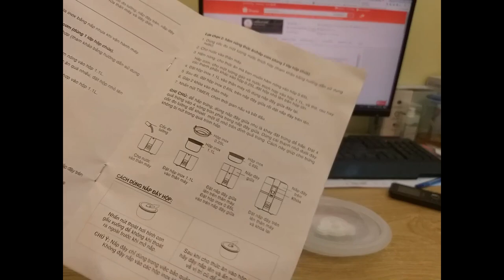[0976345080] Cách Sử Dụng Hộp Cơm Điện Lock&Lock EJR216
Hộp cơm điện Lock&Lock EJR216
- Thương hiệu: Lock&Lock
- Xuất xứ thương hiệu: Hàn Quốc
- Sản xuất tại: Trung Quốc
- Kích thước: 17.9 x 16.4 x 24 cm
- Dung tích: 2000ml
- Chất liệu: Nhựa PP, thép không gỉ SUS 304
- Công suất: 270w
- Trọng lượng: 1.5 kg

- Hộp là nồi hấp mini có thể dùng để hâm nóng cơm canh, đựng cơm và mang đến cơ quan, chỉ cần cắm lại 10 phút là bạn có bữa trưa nóng hổi, hợp vệ sinh, tiết kiệm, không phải đi lại mất thời gian, dành thời gian để nghỉ trưa.
- Ngoài ra bạn có thể hấp những món đơn giản như: trứng, thịt, khoai (thái miếng) hâm lại đồ ăn tủ lạnh, hâm đồ ăn cho bé...
- Với thiết kế 3 hộp đựng Inox 304 dày dặn - chất liệu an toàn cho sức khỏe
- Nút nhấn chọn thời gian hâm nóng đơn giản
- Lưu ý: mở nắp nhựa bên trong khi hâm nóng

♥ Shop xin chân thành cảm ơn ♥